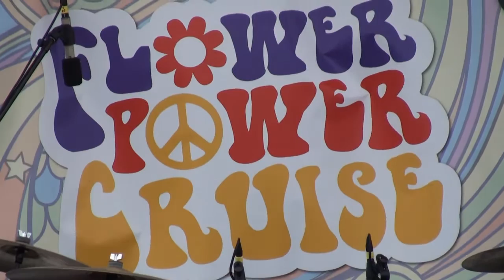Cara Lee - Tribute To Cher 2016 Flower Power Cruise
Cara Lee performs as Cher singing10 songs on the 2016 Flower Power Cruise.